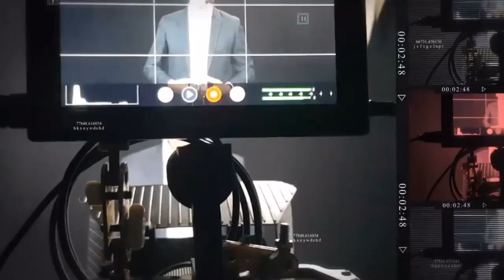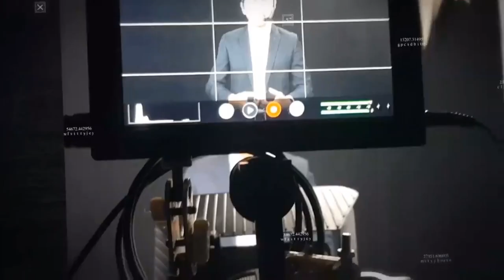2 TEMPORADA: Cap.4 EL HOMBRE MISTERIOSO (UATF)